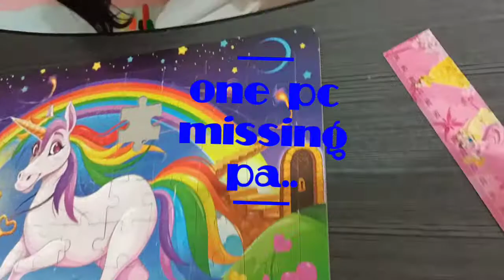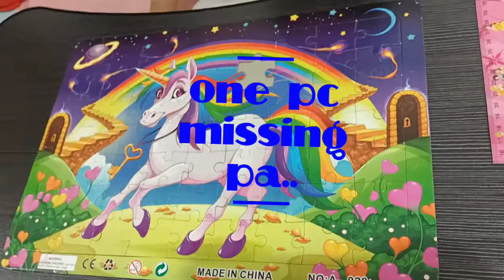matapos kaya ang unicorn puzzle?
vacation mode.. yan ang pinagkakaabalahan habang nasa bahay..